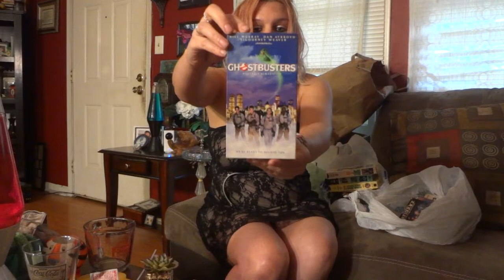Come Thrift With Me!! Kim Bishop Style! - Thrift Haul Week 10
I just came back from thrifting! Come see what I got!thriftwithme thrifthaul otd shop Come Thrift With Me!! Kim Bishop Style! - Thrift Haul